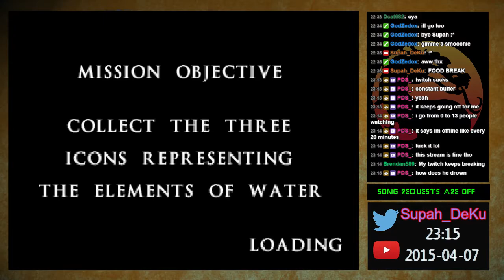Mortal Kombat Mythologies: Sub-Zero playthrough part 11